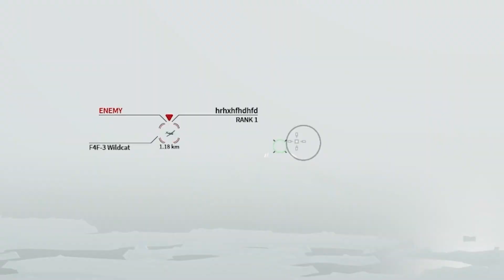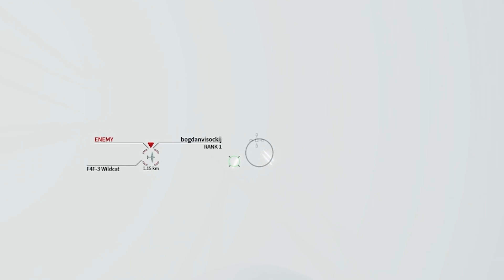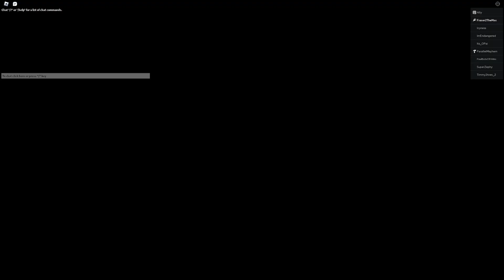DEFEND THE SKIES!! Roblox Wings of Glory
Heading 300MPH into a battle in which I know only one team will return home from is scary, except I know that the team will be me! So what have I got to fear?!